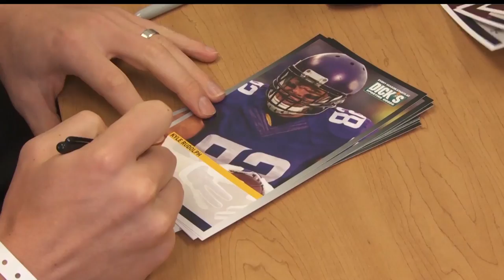Vikings' Kyle Rudolph Surprises Brainerd Athlete Lili Charlier With Meet-And-Greet